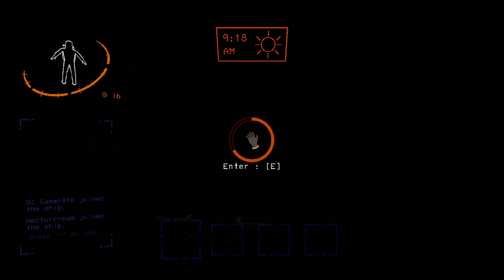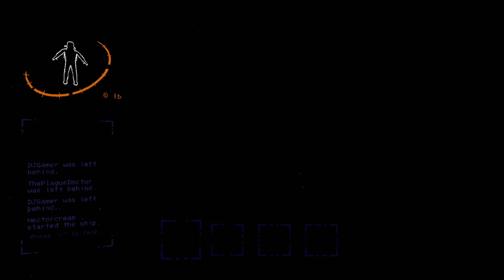First time play Lethal Company was a disaster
The other one doesn't do youtube